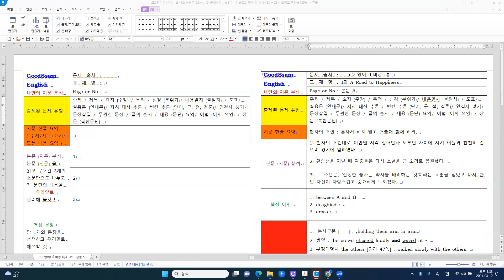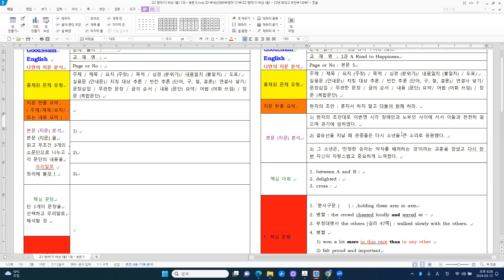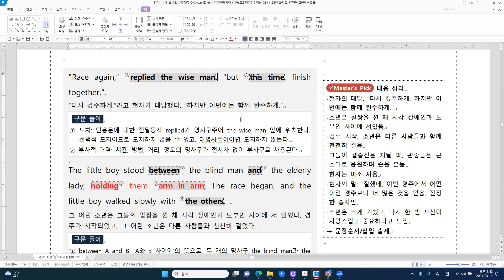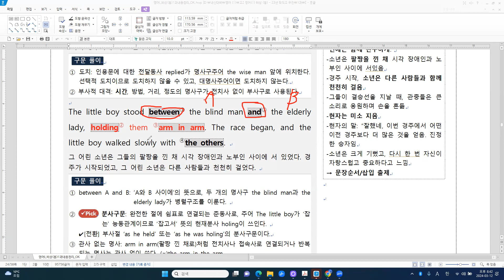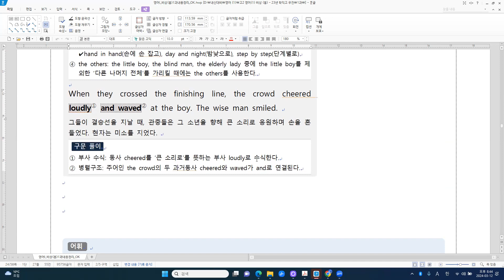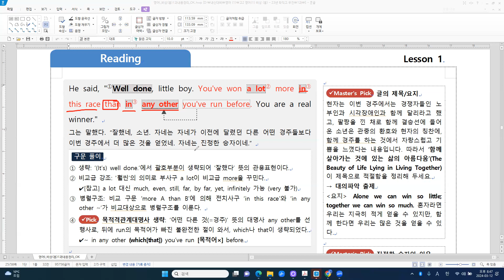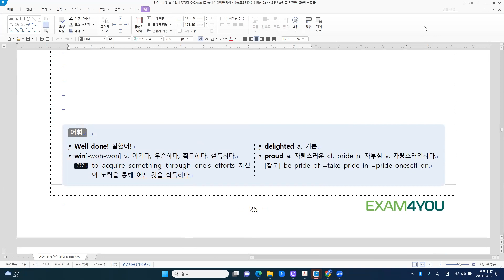[고교내신] 고2 영어 1 비상 (홍) 1과 - 본문 5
[주요 내용]
현자의 조언 : 혼자서 하지 말고 더불어 함께 하라.
1) 현자의 조언대로 이번엔 시각 장애인과 노부인 사이에 서서 이들과 천천히 걸으며 경기에 임하였다.
2) 결승선을 지날 때 관중들은 다시 소년을 큰 소리로 응원했다.
3) 그 소년은, ‘진정한 승자는 약자를 배려하는 것’이라는 교훈을 얻었고 다시 한 번 자신이 자랑스럽고 중요하게 느껴졌다.

[주요 구문]
1. 분사구문 [    ] : ,holding them arm in arm
2. 병렬 : the crowd cheered loudly and waved at ~
3. 부정대명사 the others [길라 47쪽] : walked slowly with the others.
4. 병렬
   1) won a lot more in this race than in any other
   2) felt proud and important
5. 관대 목적격 생략 : ~in any other (which/that) you’ve run [목적어] before
6. 비교급의 강조 [even/much/far/still/a lot] : won a lot more